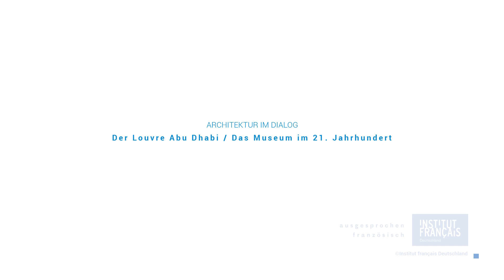Architektur im Dialog - Der Louvre Abu Dhabi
Vortrag und Gesprächsrunde "Der Louvre Abu Dhabi" / "Das Museum und Sammeln im 21. Jahrhundert"

Der französische Architekt Jean Nouvel entwarf für das Kunstmuseum Louvre Abu Dhabi in den Vereinigten Arabischen Emiraten ein spektakuläres Gebäude auf der Insel Saadiyat, wo ein ganzes Kulturviertel neu entsteht. Das Museum verbindet moderne Architektur mit der Tradition arabischer Bauten.